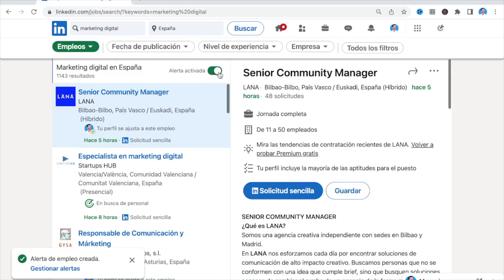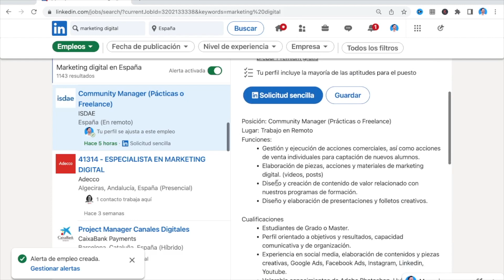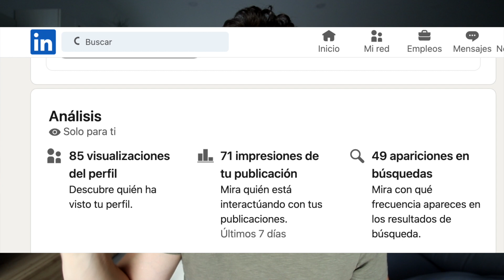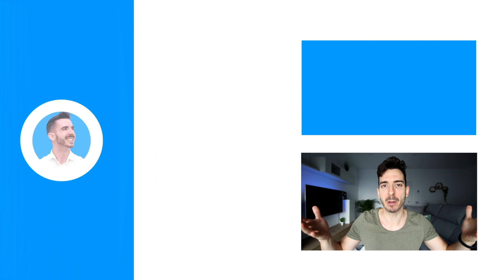Cómo buscar TRABAJO EN MARKETING usando LinkedIn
Si buscas tu primer trabajo o quieres cambiar el que ya tienes en marketing digital aquí tienes unos TIPS / secretos que te ayudarán. Lo hacemos desde la red social profesional por excelencia, LinkedIn. Aprende lo más importante que hay que hacer para buscar y encontrar el trabajo que quieres en Marketing.

Mugu te acompaña en el camino para ESTUDIAR / TRABAJAR en MarketingDigital. Un mentor que te guía con su experiencia en cada paso de tu desarrollo para que aprendas y descubras todos los detalles de la mejor profesión del mundo.
Consigue ser la mejor versión personal y profesional de ti mismo cada DOMINGO con un nuevo vídeo (18:00h - hora España).

💬  R E D E S  S O C I A L E S  Y  C O N T A C T O